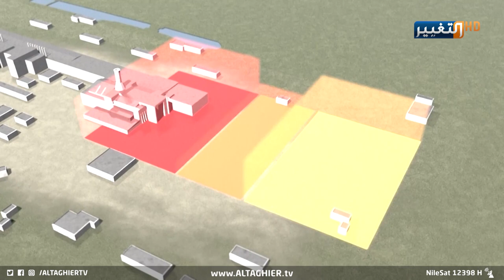شاهد غطاء تشيرنوبل الذي يحمي البشرية ! | تقرير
مع اعلان كل من موسكو وكييف استعدادهما للتعاون مع الوكالة الدولية للطاقة لضمان أمن المواقع النووية الأوكرانية التي تواجه مخاطر متزايدة منذ بدء الغزو الروسي لأوكرانيا، الا ان محطة تشرنوبل سرقت الأضواء لحظة سيطرة الروس عليها، واعادت الى الاذهان كارثة المحطة عام 1986.
تقرير - غرفة أخبار قناة التغيير الفضائية

موقع قناة التغيير الفضائية الالكتروني